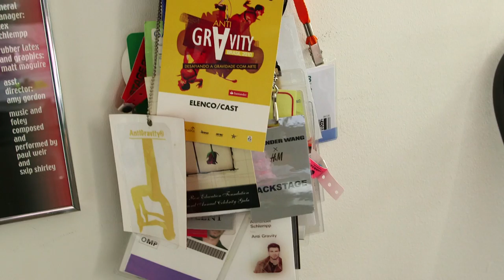Behind the Scenes with AntiGravity® and Alexander Wang x H&M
Go behind the scenes with Christopher Harrison and the AntiGravity® Parkour Team as they prepare to fly high at the Alexander Wang x H&M Fashion Show.